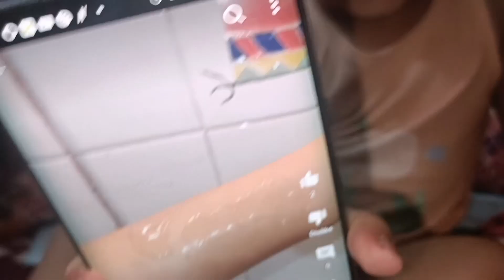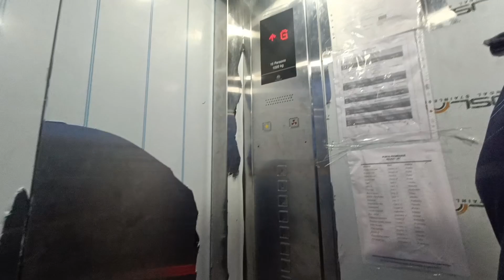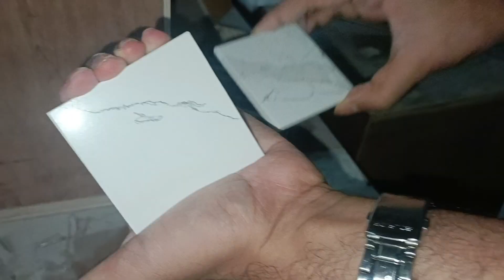একটু একটু করে স্বপ্নের বাড়ি গড়ে উঠেছে ♥️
lots of  ❤️